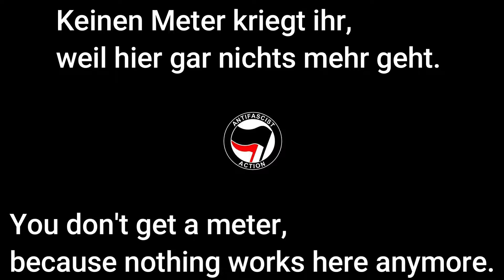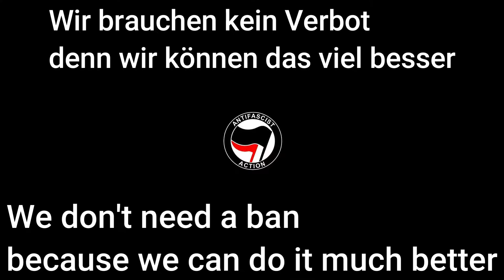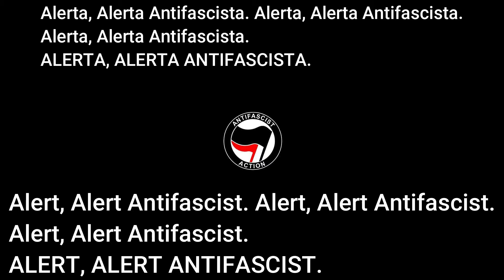Alerta, alerta, Antifascista! (German) lyrics and translation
Alerta, Alerta Antifascista! (German version) lyrics and translation